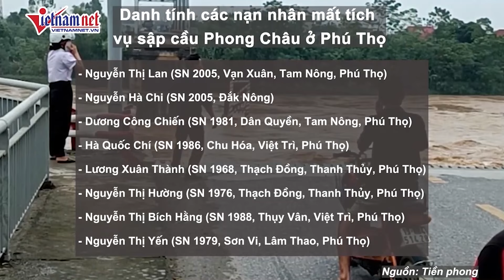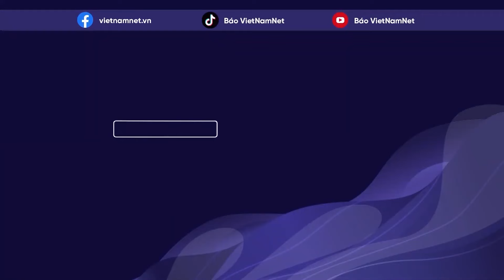Hà Nội tiếp tục khẩn cấp di dời dân tránh ngập lụt, lũ sông Hồng vượt báo động 2 sắp đạt đỉnh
VietNamNet | Mưa tiếp tục diễn ra trên diện rộng, mực nước nhiều sông lên cao. Tại nhiều địa phương trên địa bàn Hà Nội, công tác di dời người, tài sản vẫn đang được khẩn trương tổ chức.